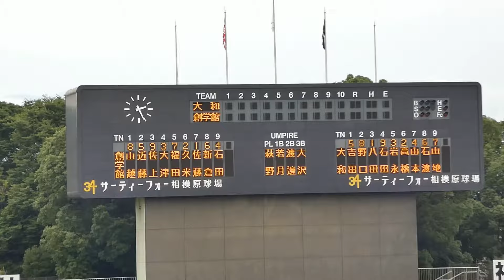大和高校 シートノック 大和 - 横浜創学館 2019年7月20日(土)第101回全国高校野球選手権大会神奈川大会[4回戦]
大和　　　 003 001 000 =4
横浜創学館 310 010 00X =5

球場:相模原球場